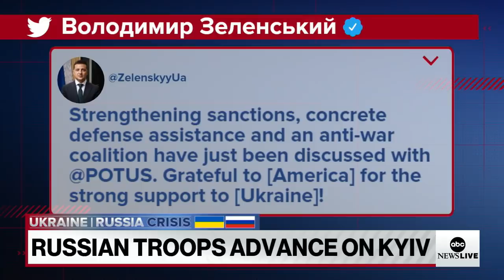NATO activates response force l ABCNL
Former U.S. Homeland Security Adviser Tom Bossert discusses NATO’s reaction to the Russian invasion of Ukraine. He says it is unlikely NATO would seek to engage in a full-scale war with Russia.